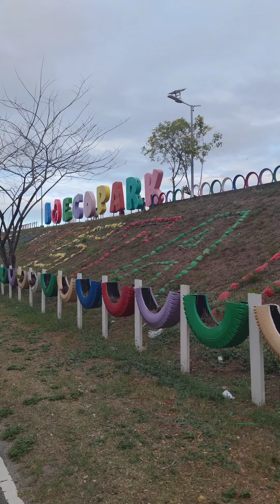Burning the Christmas Calories